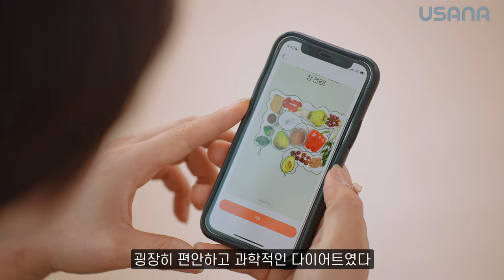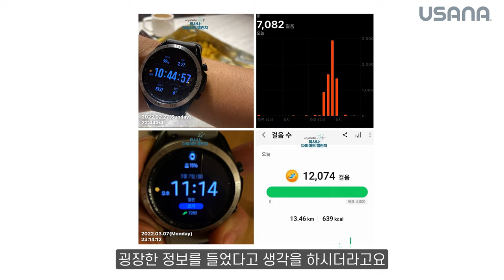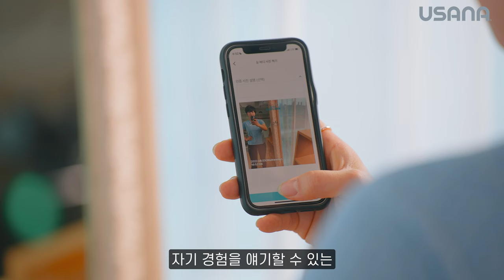[28일 달라진 나를 만나다] 박해은님을 소개합니다!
유사나 다이어트 챌린지,
건강 다이어터 BEST 5 &
이달의 건강 다이어트 그룹 BEST 5를 수상한
다이어트 박사 ‘박해은’님을 소개합니다!

다이어트 더 이상 하지마세요!
다이어트 종착역을 만났다는
박해은님의 이야기를 지금 시작합니다!